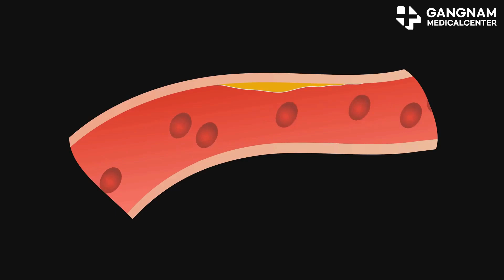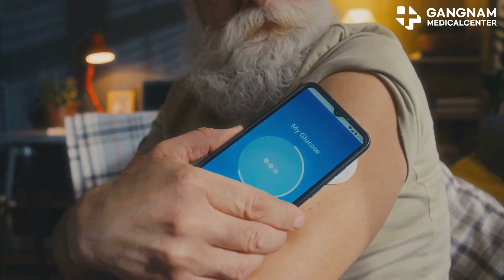The Power of Nitric Oxide: Your Body's Secret Weapon for Heart Health!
Hey everyone! Today, I’m going to talk about something that could really help your heart health—Nitric Oxide. Now, you might not have heard much about this molecule, but nitric oxide, or NO, plays a crucial role in our bodies, especially when it comes to our blood vessels.